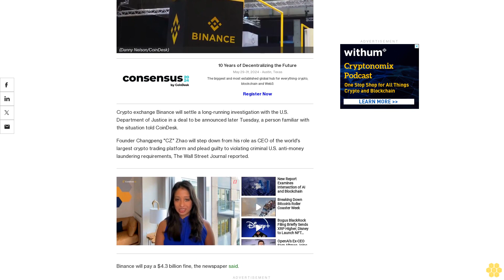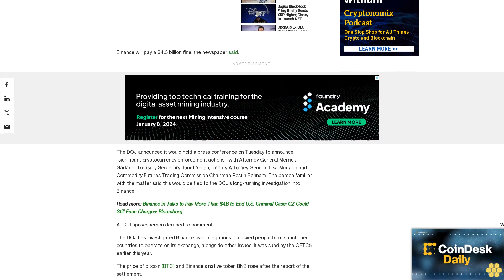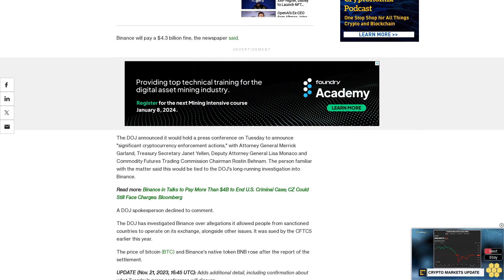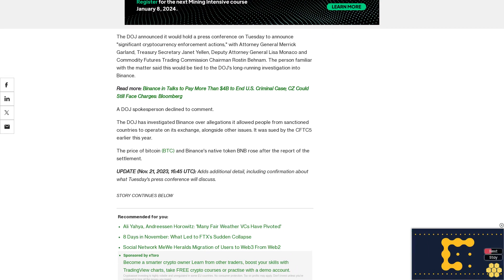Binance to Settle Charges With U.S. DOJ, Source Says; WSJ Reports CEO to Step Down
The DOJ will hold a press release later today to announce the settlement.

Crypto exchange Binance will settle a long-running investigation with the U.S. Department of Justice in a deal to be announced later Tuesday, a person familiar with the situation told CoinDesk.

Founder Changpeng "CZ" Zhao will step down from his role as CEO of the world's largest crypto trading platform and plead guilty to violating criminal U.S. anti-money laundering requirements, The Wall Street Journal reported.

Binance will pay a $4.3 billion fine, the newspaper said.

The DOJ announced it would hold a press conference on Tuesday to announce "significant cryptocurrency enforcement actions," with Attorney General Merrick Garland, Treasury Secretary Janet Yellen, Deputy Attorney General Lisa Monaco and Commodity Futures Trading Commission Chairman Rostin Behnam. The person familiar with the matter said this would be tied to the DOJ's long-running investigation into Binance.

A DOJ spokesperson declined to comment.

The DOJ has investigated Binance over allegations it allowed people from sanctioned countries to operate on its exchange, alongside other issues. It was sued by the CFTC5 earlier this year.

The price of bitcoin (BTC) and Binance's native token BNB rose after the report of the settlement.